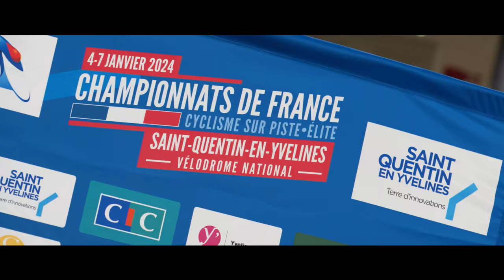Les Championnats de France de cyclisme sur piste Elite 2024 à SQY !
Répétition générale ! 🔥

Du 4 au 7 janvier, les pistards tricolores se sont retrouvés sur la piste du Vélodrome National pour les 𝗖𝗵𝗮𝗺𝗽𝗶𝗼𝗻𝗻𝗮𝘁𝘀 𝗱𝗲 𝗙𝗿𝗮𝗻𝗰𝗲 𝗱𝗲 𝗰𝘆𝗰𝗹𝗶𝘀𝗺𝗲 𝘀𝘂𝗿 𝗽𝗶𝘀𝘁𝗲 Elite 2024.

Alors que les épreuves olympiques de cyclisme sur piste s’y dérouleront cet été, ✚ de 5 000 spectateurs ont fait le déplacement pour venir applaudir les Bleu(e)s à quelques mois des Jeux !

Retour en images sur ces 4️⃣ jours, à domicile !